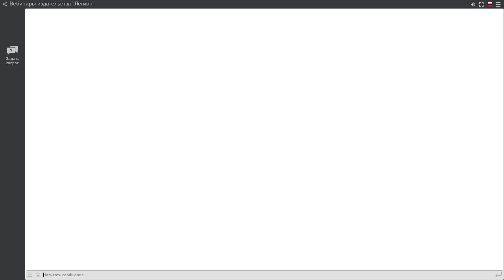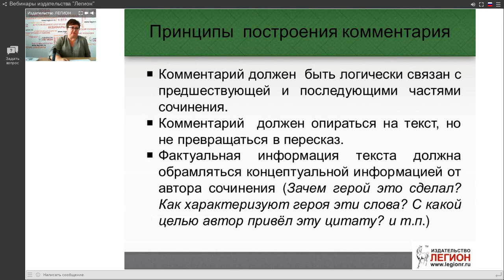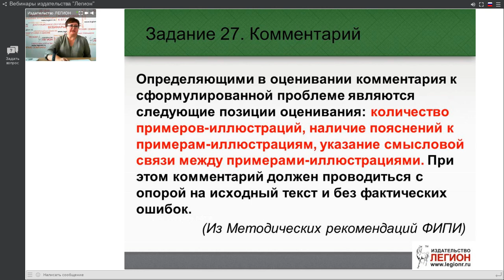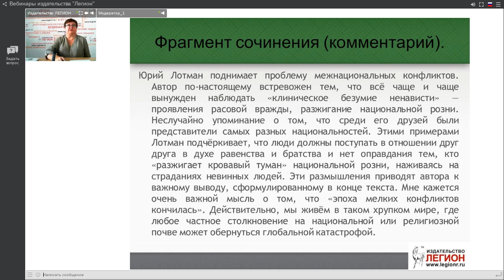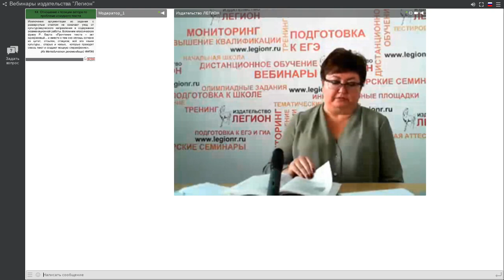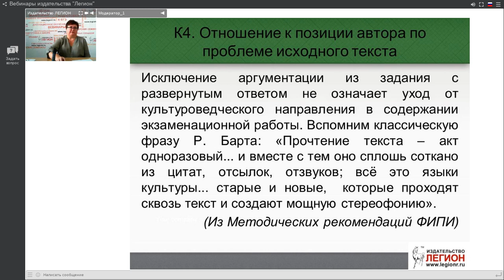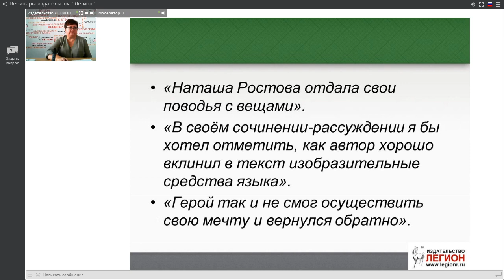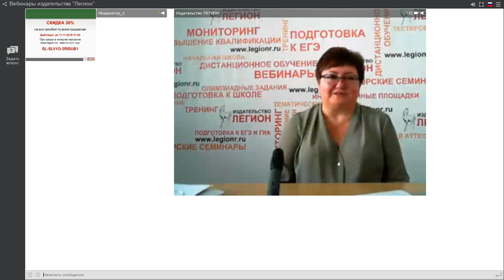Результаты ЕГЭ по русскому языку 2018 года: из опыта работы эксперта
Запланировать участие в следующих вебинарах и посмотреть прошедшие можно на сайте издательства "Легион"